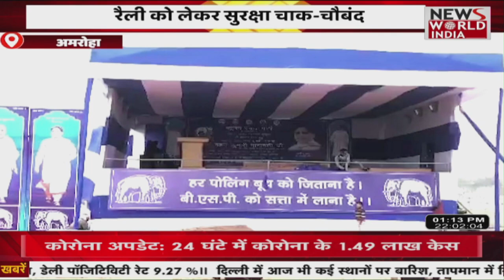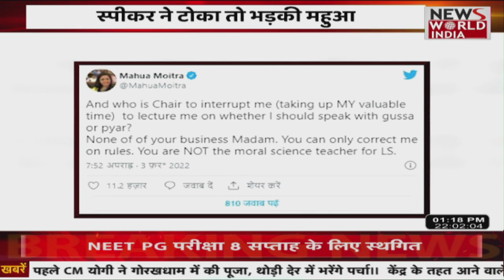चन्नी के भतीजे की गिरफ्तारी..तो दूसरी तरफ बारिश की मार Latest News | Hindi News